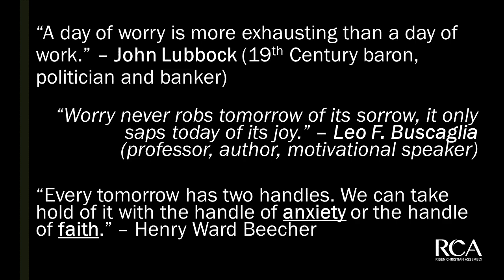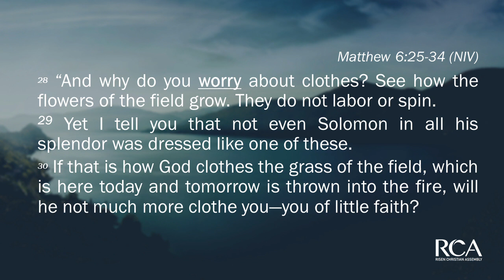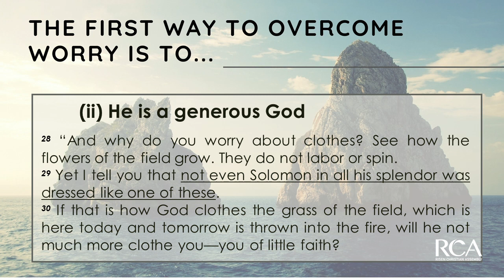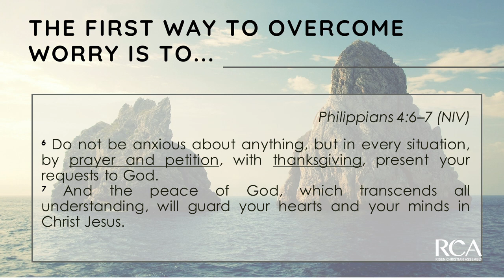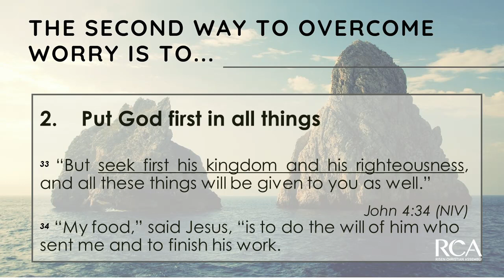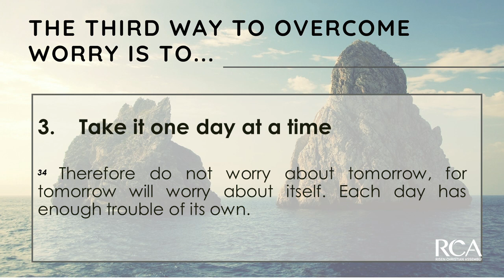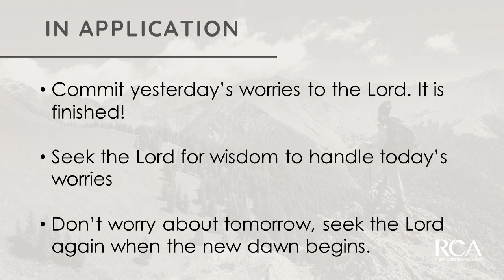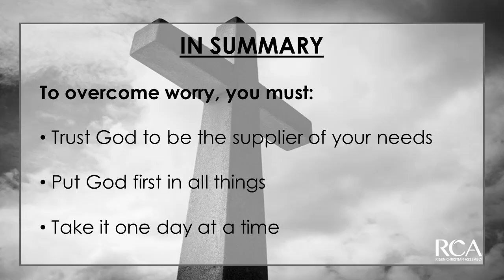Sermon - 10 Mar 2019 - Victorious Christian Living by Overcoming Worry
Victorious Christian Living by Overcoming Worry by Ps Andrew Lee